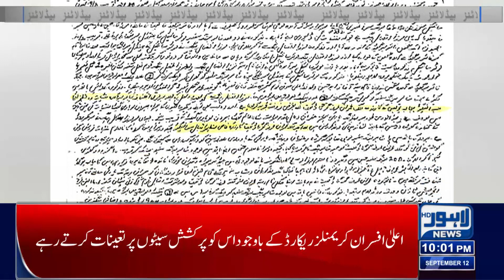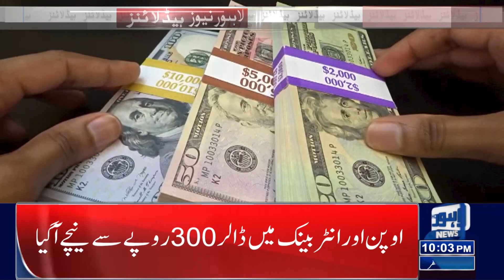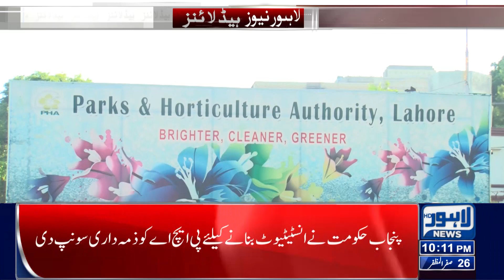Inflation Out Of Control!! | 10:00 PM News Headlines | 12 Sept 2023 | Lahore News HD